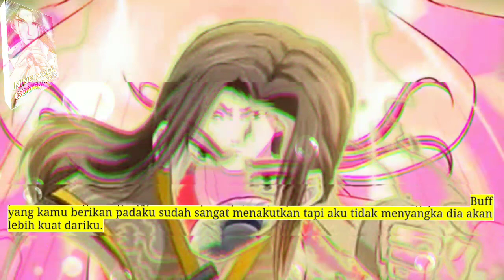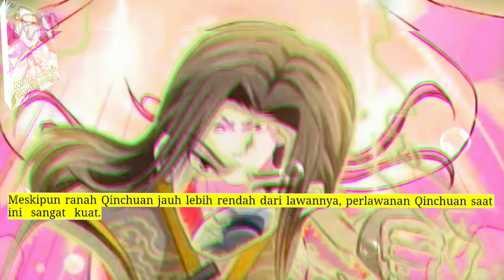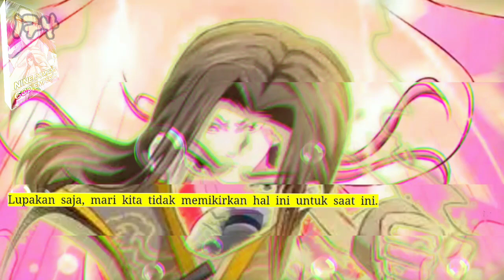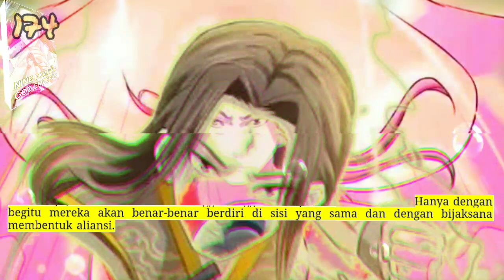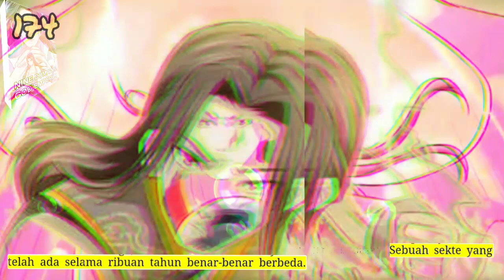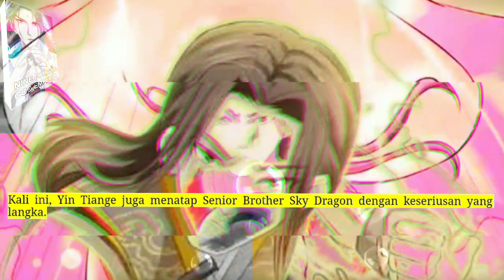Sembilan Domain Kaisar Dewa season 174